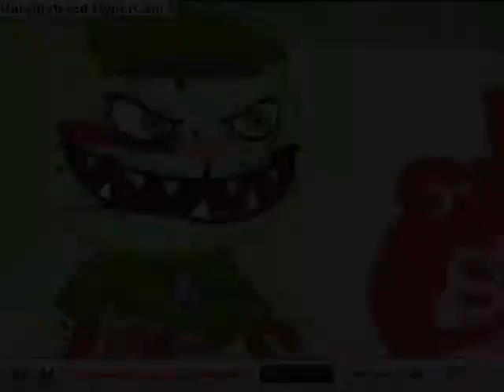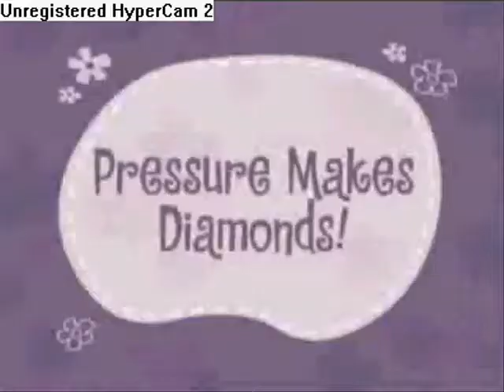happy tree friends-getting hot